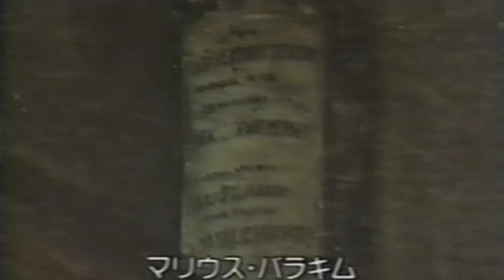Étoile [1988] 7/11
Directed by Peter Del Monte

Claire Hamilton / Natalie Horvath - Jennifer Connelly
Jason Forrest - Gary McCleery
Marius Balakin - Laurent Terzieff
Madam - Olimpia Carlisi
Uncle Joshua - Charles Durning
Mario Marozzi
Donal Hodson